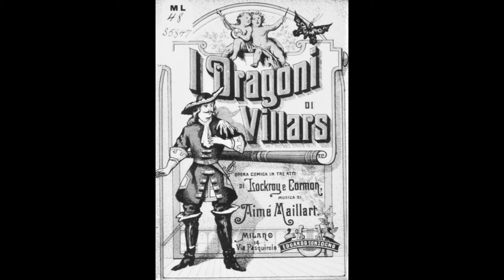LES DRAGONS DE VILLARS - overture (Maillart)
Les dragons de Villars is an opéra-comique in three acts by Aimé Maillart to a libretto by Lockroy and Eugène Cormon. The story of the opera was said to have been borrowed from La Petite Fadette by George Sand, updated by the librettists to the time of Louis XIV. It was premiered by the Théâtre Lyrique in Paris on 19 September 1856. It is also known by the English title The Hermit's Bell